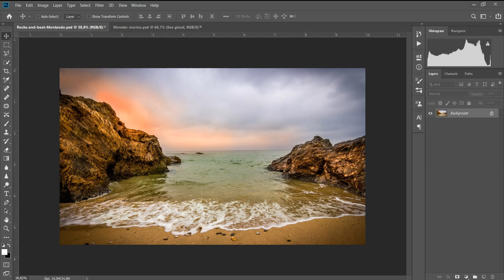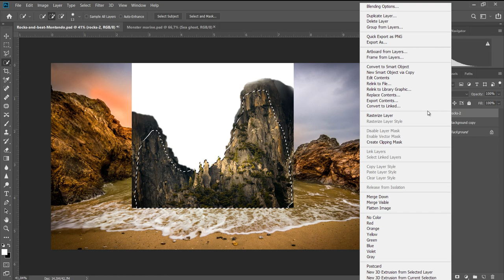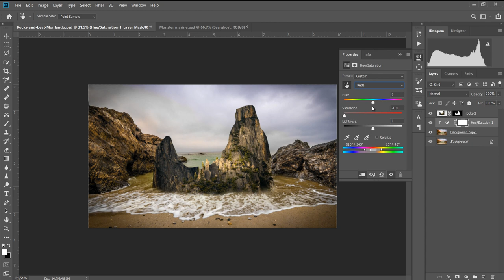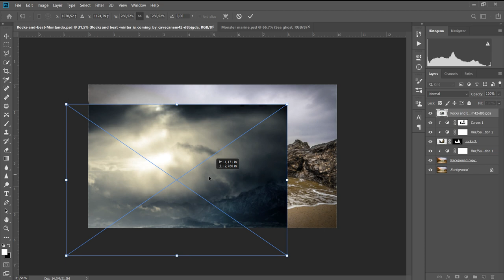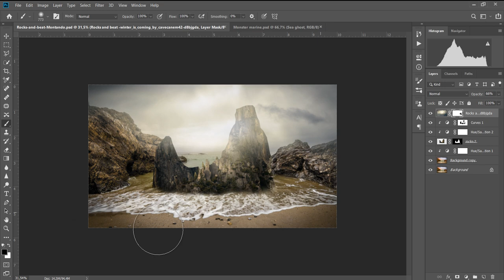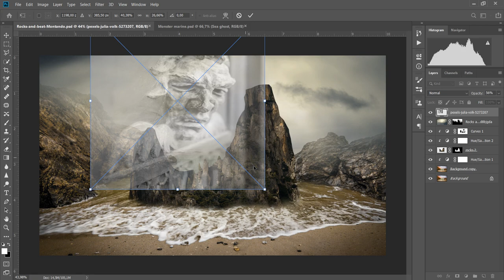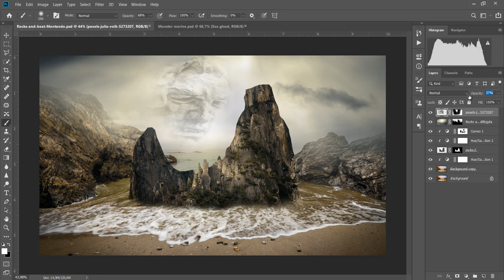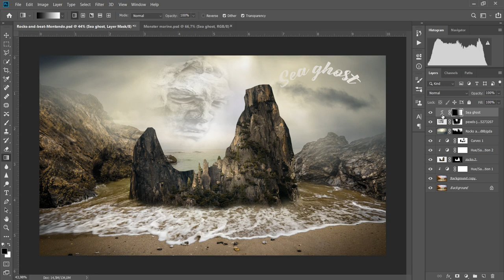Crafting the Sea Ghost: Dive into Photo Manipulation and Bring to Life the Haunted Seascape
Dive into world of photo manipulation as we unveil the chilling secrets of the Sea Ghost! 🌊 In this haunting Photoshop tutorial, we'll guide you through the process of creating a macabre scene on a rocky beach, where a ghostly apparition looms ominously in the sky above the sea. 📸✨

Follow along as we use advanced Photoshop techniques to bring this supernatural vision to life, transforming a tranquil seascape into a realm of mystery and intrigue. Whether you're a seasoned photo editor or just dipping your toes into the world of digital art, this tutorial offers something for everyone.

Don't miss out on the opportunity to master your Photoshop skills while conjuring the spectral essence of the Sea Ghost. Join us on this mesmerizing journey and unlock the secrets of photo manipulation!